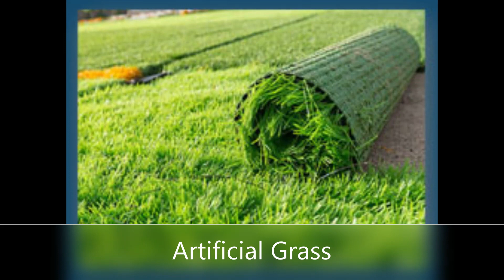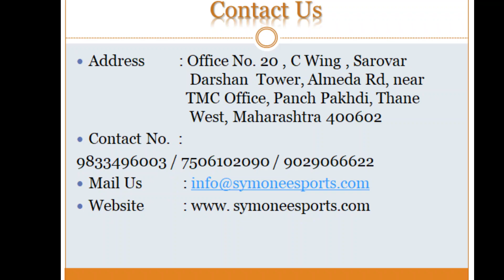Symonee Sports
Symonee Sports  is one of the top provider of trunkey solutions for Sports Infrastructre in india.  We are pioneers in the products For sports. We give great customer survice and after sales support As well as  regular maintenance services.  our company is associated with india’s top builders and Developers, architects & interior designers, dealers and Distributors in pan india, india’s top school, residences, offices and Hospitality industries.